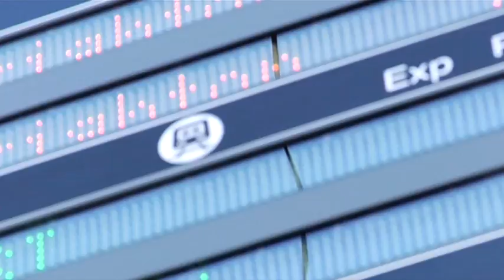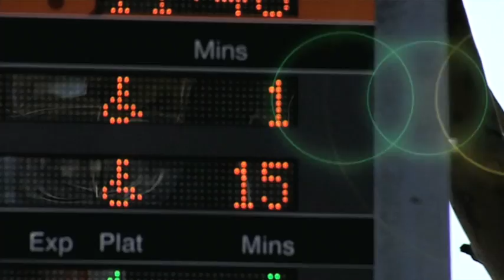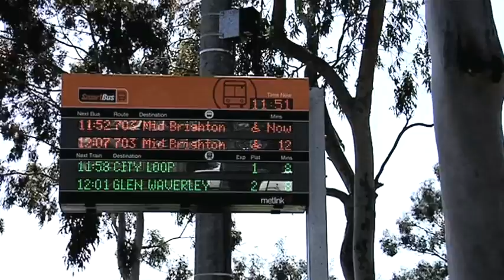Real-Time Passenger Information RAPID™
Sigtec delivers solutions for the public transport authorities that will assist in improving services and delivering real time passenger information. The RAPID™ Real Time Passenger Information (RTPI) system has been primarily developed for enhancing bus, tram, rail and ferry services.